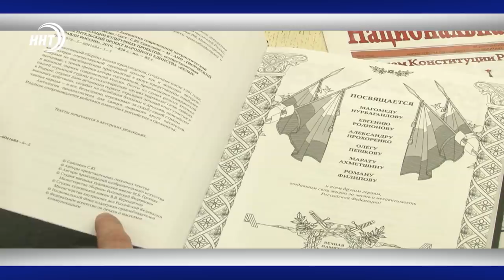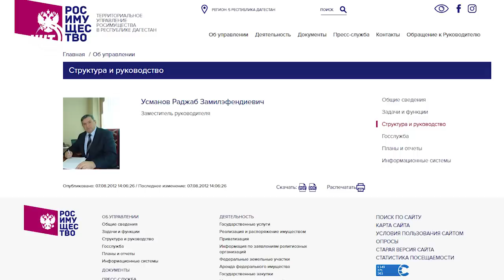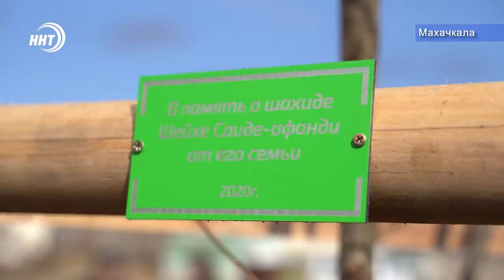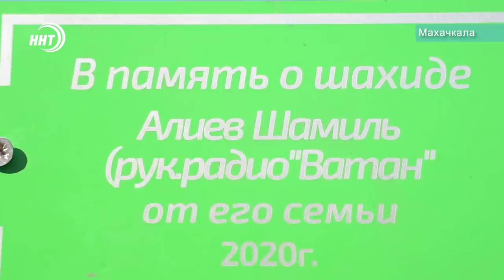Новости Дагестан 21.02.20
1. Великий и могучий, но порой и беззащитный. Сегодня во всём мире отмечается Международный день родного языка.

2. В Махачкале в сквере Шахидов разрастается аллея памяти религиозных и общественных деятелей Дагестана. Родные и близкие шахидов высаживают деревья своими руками.

3. Работайте братья. Под таким названием вышла в свет уникальная книга, изданная к 75-летию победы в Великой Отечественной войне. Подробнее о том, что представляет собой антология, заглавием которой стали слова дагестанского героя, сегодня в выпуске.